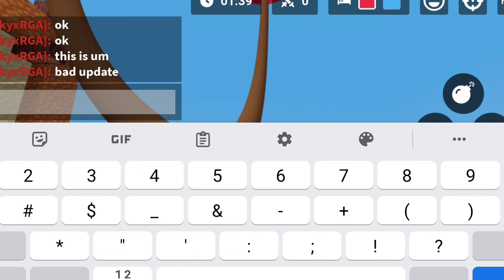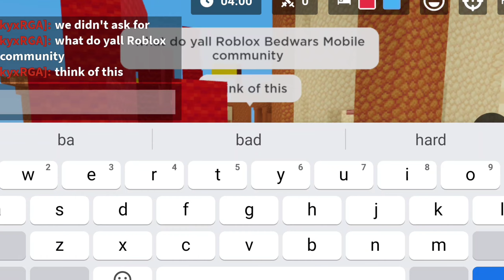MilkyxRGA #6 | The Worst Mobile Update